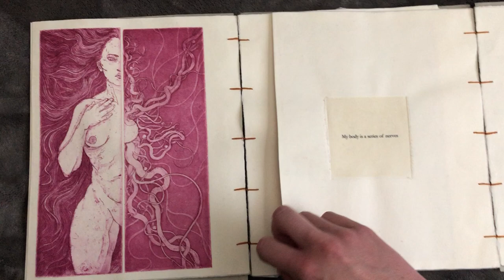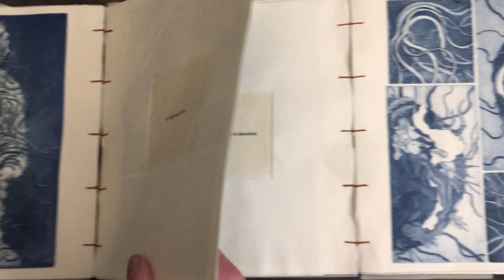Morgan Tomfohr | Strings of Consciousness (2019)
"Strings of Consciousness", Copper etchings with aquatint printed on Japanese paper and bound into an artist book, 7" x 13", 15 pages, 2019.

Morgan Tomfohr grew up in the misty redwoods of Arcata, California. The beautiful landscapes of forest and ocean nurtured her love for capturing the world around her. Fascinated by individual psychology, she desires to understand others through observation and creation. Utilizing the body as the source for experience, she draws and paints figures who express their psychology through abstract forms. Most recently, she is interested in investigating the basis of (sub)conscious experience through topics of body, mind, and soul. Her media of choice include oil painting, ink drawing, intaglio etching, bookmaking, and creating video game worlds.